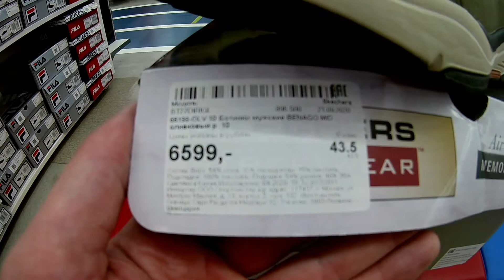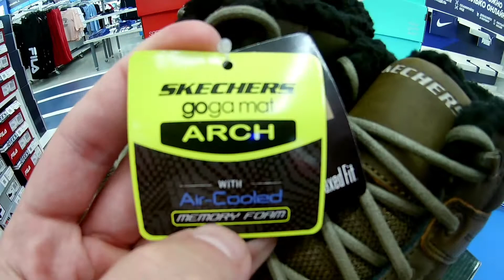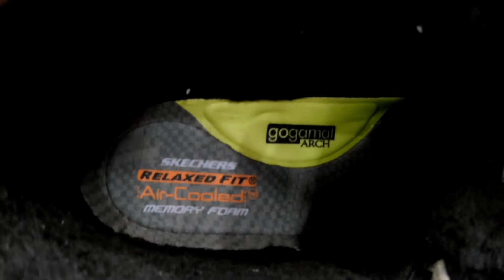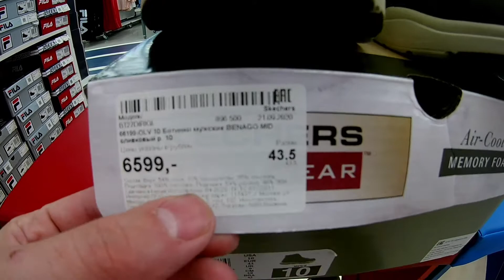Мужские Высокие Ботинки Sketchers Benago MID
Американская компания по производству обуви для мужчин, женщин и детей. Штаб-квартира, расположенная в Манхэттен-Бич, была основана в 1992 году. Сейчас второй по величине бренд спортивной обуви в США. Skechers заработали более 3 миллиардов в течение 2015 финансового года. По состоянию на январь 2016 в компании работало более 9200 человек по всему миру.